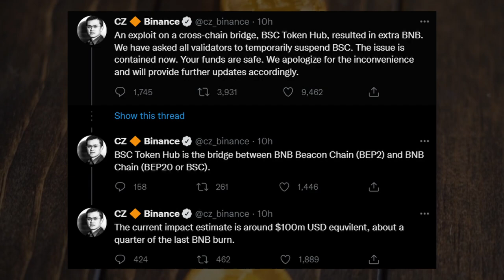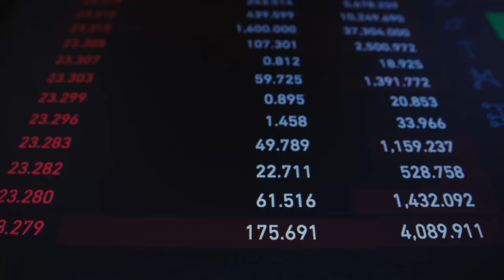Crypto Hacked Again, $100 Million Worth Binance Coin Was stolen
According to Bloomberg, a $100 million worth of Binance Coin, better known as BNB, was stolen, taking another turn for the worse to the cryptocurrency this year with another hack.

An exploit happened on a bridge connecting blockchains, and the issue is now contained. As the billionaire co-founder of Binance, Changpeng Zhao, wrote to Twitter. He stated that Binance will reimburse any funds stolen by hackers.

BNB Chain estimates that 100 to 110 million dollars in digital tokens were stolen, with 7 million dollars in stolen assets already frozen. They also announced that the BSC Token Hub bridge has been halted.

Cross-chain bridges used to transfer tokens across blockchains have been targeted by hackers, and it is estimated that $2 billion in cryptocurrency has been hijacked this year alone.

The transfers of stolen tokens have already been halted by BNB Chain. The market value of BNB decreased by up to 3.3%.

The crypto market has been battered by hackers as well as a deep rout that has knocked $2 trillion off the value of digital assets this year.